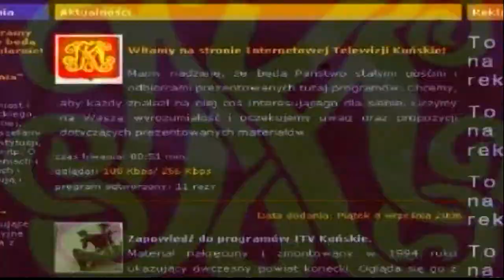Konecka Kronika Tygodnia wydanie 08/2012 Cz.2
Negatywna opinia komisji rewizyjnej o wniosku w sprawie odwołania starosty koneckiego